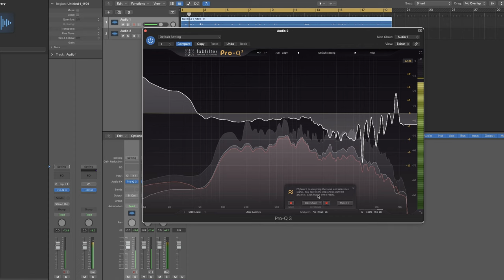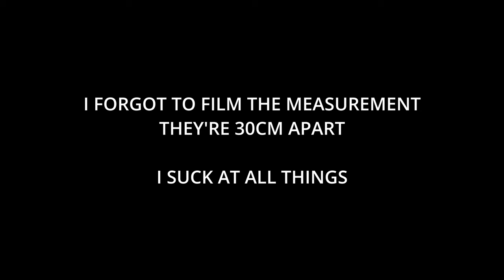How To Make A Shure SM57 Sound Like A Shure SM7B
In which I attempt to make the Shure SM57 sound more like the Shure SM7B by using Fab Filter Pro-Q 3's EQ-Match feature. It gets pretty close, I don't mind saying.

I have two versions. A free version and a paid version.

You can download the free version of the FF Pro-Q 3 Preset

^A TREE IS PLANTED WITH EVERY PURCHASE!

Or hit the SUPERTHANKS button!

Feel free to skip to your desired chapter:
00:00-Intro
01:06-About The Mics
03:58-The EQ Jobby
05:38-They Measure!
06:09-Results

Gear Used in this video:
-Shure SM7B
-Shure SM57
-Sound Devices MixPre 6 II
-Fab Filter Pro-Q 3
-Canon M50
-Sigma 30mm 1.4 EF-M Lens
-Manfrotto Mini Tripod (MixPre Mount)
-Godox ML60 Continuous Light
-Godox 32" Softbox with Grid
-GVM LED light panel (backlight)
-Pixel GS1 RGB Light
-Godox VL49 RGB Light
-Canadian Studio 5-in-1 Reflector

Links to purchase all my gear below! Please use them, I could really use the bones to help make more videos!

If you'd like to see more or less of anything in my examinations, let me know!